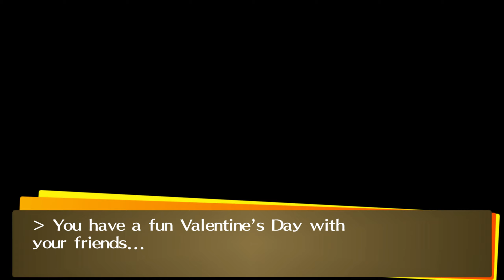[P4G] [JP] Friendship Route on Valentine's Day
Warning: Video may contain spoilers if the game has not been played up to a certain point.

Requirement: Have a platonic relationship on ALL of female party members (Chariot, Priestess, Lovers, Fortune).

Sun and Moon Social Links do not have impact towards triggering this cutscene, as they are only optional to be in a relationship towards them.

Japanese voices of Friendship Route cutscenes in Persona 4 Golden.